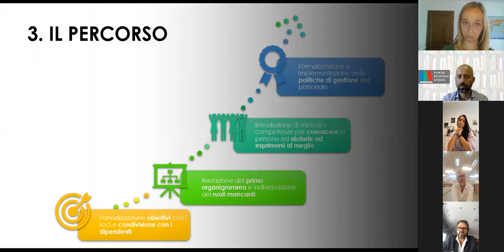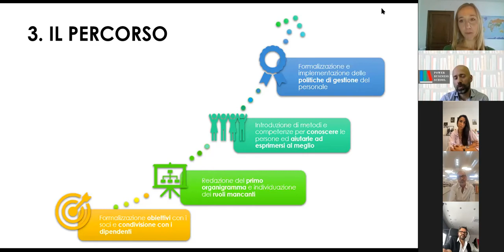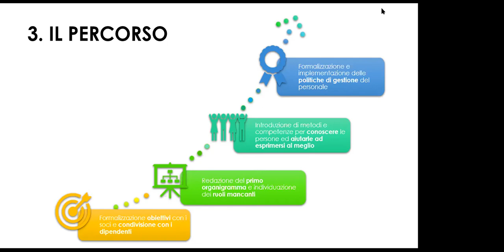Webinar - Ruoli e Persone con Susy Mix Srl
Tanti sono i motivi che ci possono portare ad intraprendere un percorso di cambiamento organizzativo, almeno quanti quelli che ci sconsiglierebbero di farlo.

Aldilà del ruolo che in questo percorso di cambiamento potremmo trovarci a dover ricoprire, in qualità di consulenti, sponsor, responsabili, partecipanti o altro, è importante avere una dotazione di base di strumenti e sapere anche in quale sequenza attivarli.